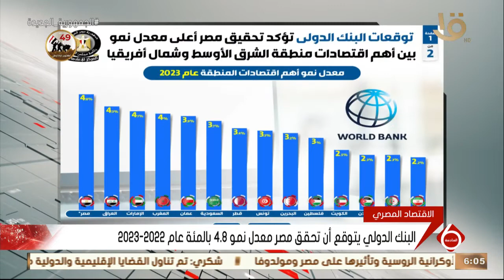نشرة السادسة | البنك الدولي يتوقع تحقيق مصر أعلى معدل نمو بين اقتصاديات الشرق الأوسط